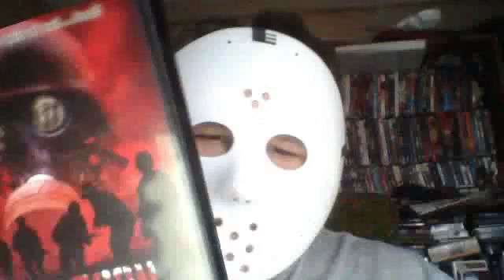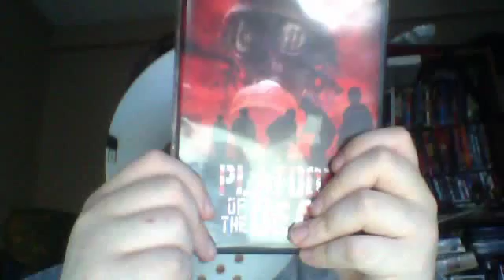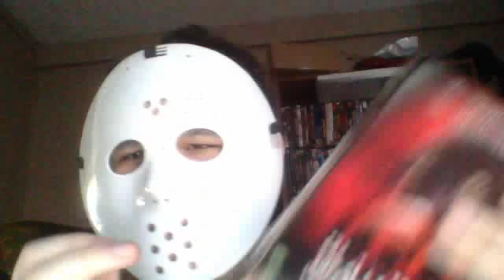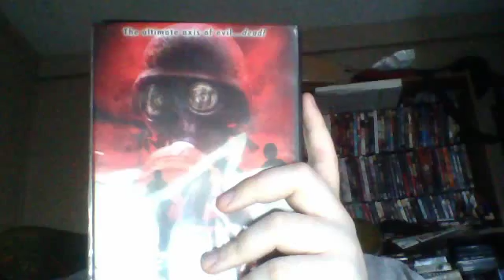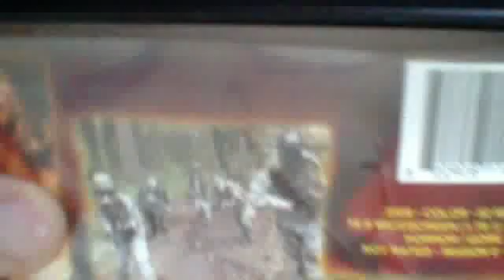Psychopath1c 1's Platoon of the Dead review/rant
me ranting over a terrible, piece of crap film. 0/10